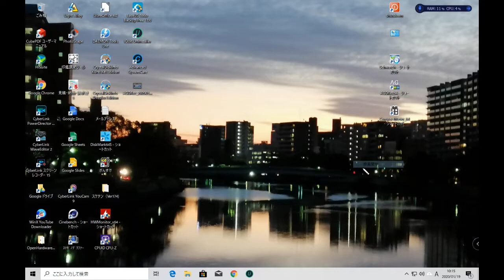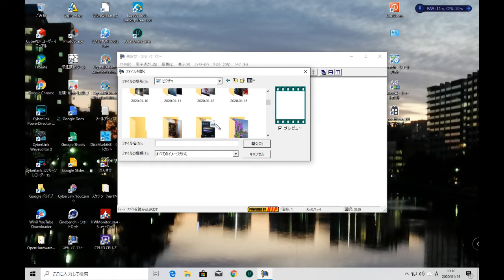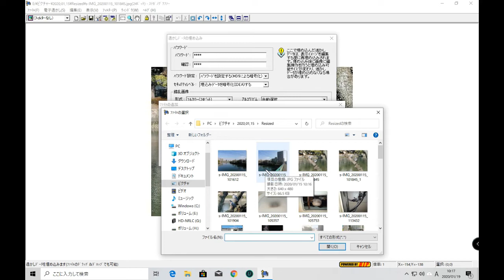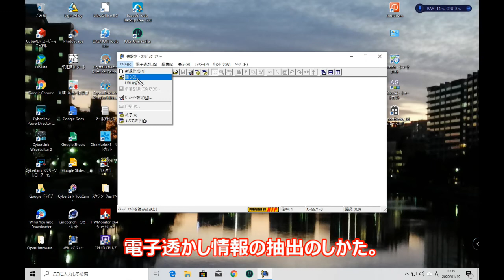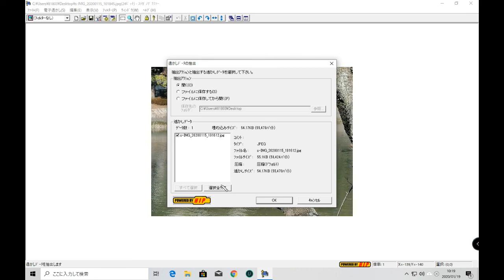202,01,19 Soukouの一日 ｽﾃｶﾞﾉｸﾞﾗﾌｧｰ 使い方。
画像の中に　情報を入れれるソフトですよ。
海外の映画で授業中でメールのやり取りするときに　使われていた記憶が
ウインドーズ10で使えれるか入れてみたら　使えたよ
コドンの趣味で遊んでね。

昔画像掲示板なんかによくアップしたけど、今は　UP写真は透かしを削除されるようになっているみたいだから　活用する場所はないかも、